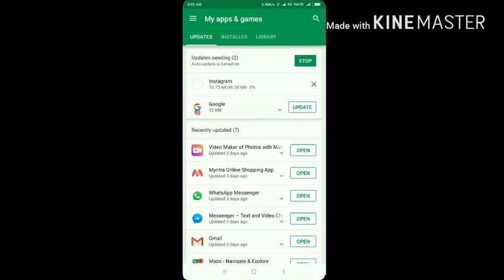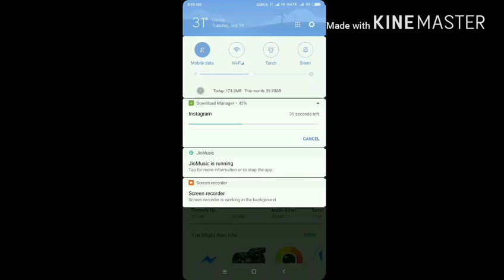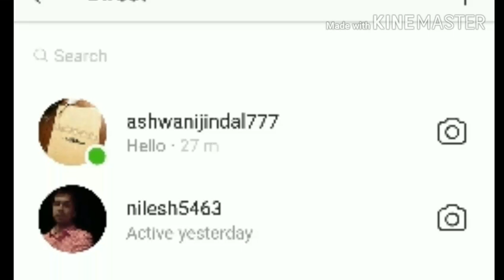Instagram Update:Instagram New Update Is Avaiable.Update में किया नया मिला जानिए इस वीडियो में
hello Friends,

Aaj subah hi Instagram ki new update aa chuki Hain..Jisme hamein Kuch Naya features Mila Jo ki bhut Acha Hain.Woh konsa Feature Hain.. Janne ke liye full video dekhe

Please Follow Us For More Updates